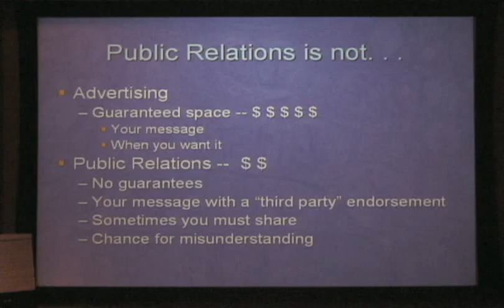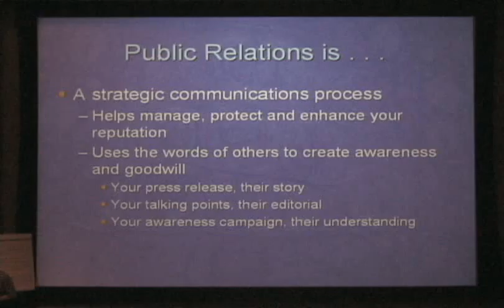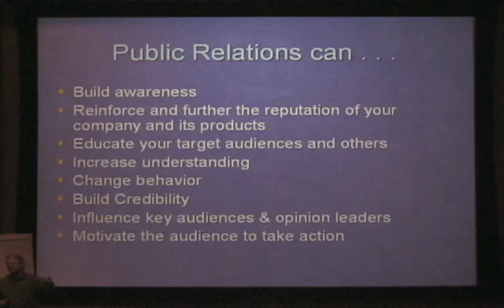Marketing Workshop - Part 3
Given by Joe Hice, Assoc. Vice President, Marketing and Public Relations, Univ. of Florida